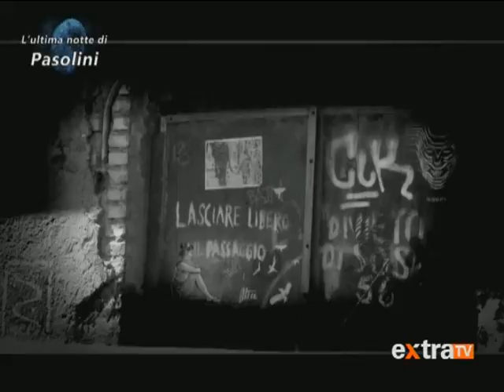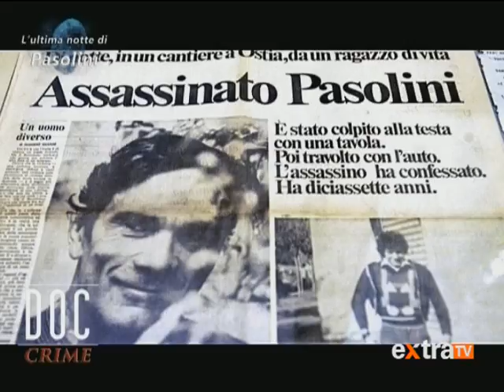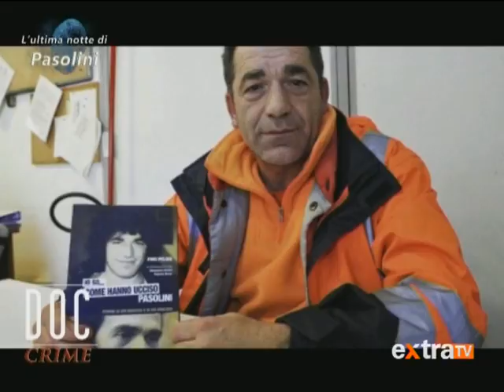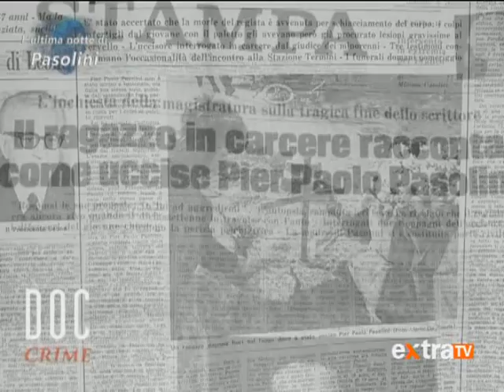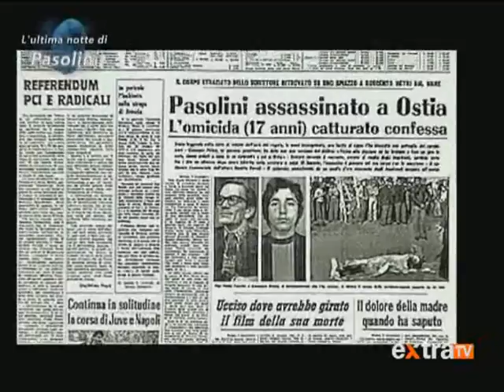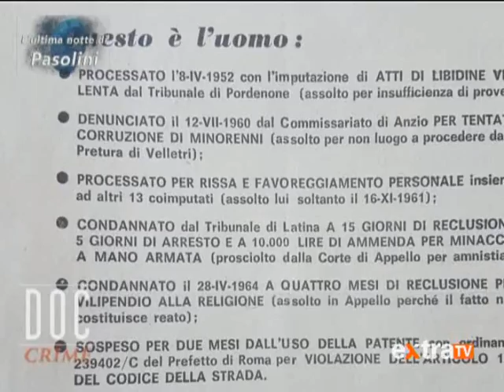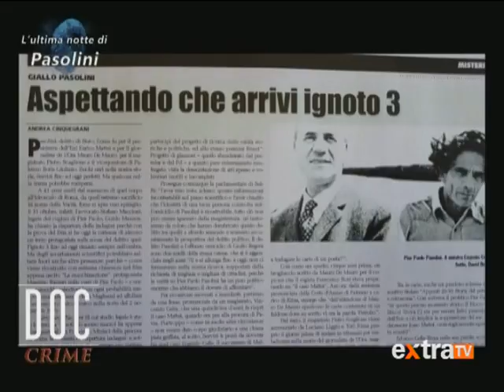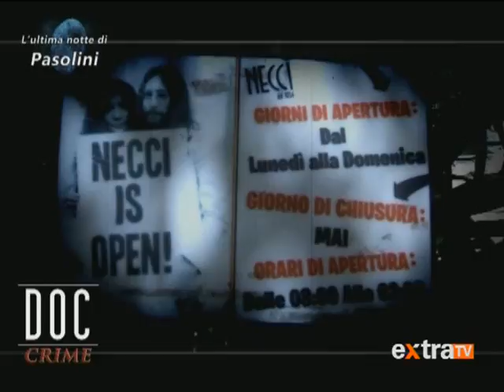Documentario " L'ultima notte di Pasolini" ExtraTV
DOC crime di Paolo Cochi